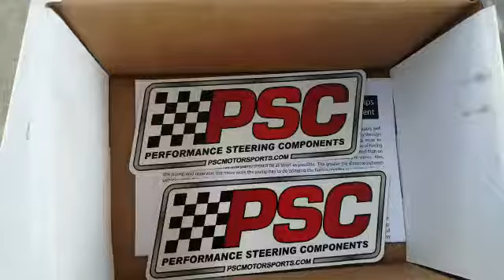Instalación de un Kit de dirección asistida (PSC)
Instalación de un Kit de dirección asistida (PSC) para un Jeep Rubicon JKU 👇